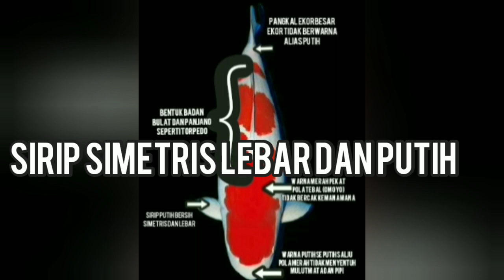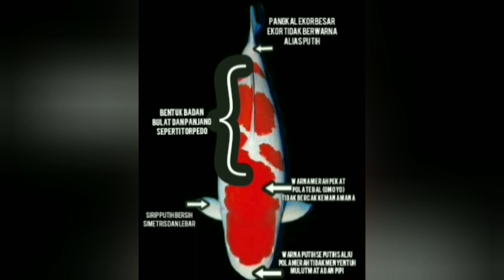cara memilih ikan koi kohaku yang bagus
ikan koi jenis kohaku sangat banyak variasi jenis nya

selamat menyimak videonya